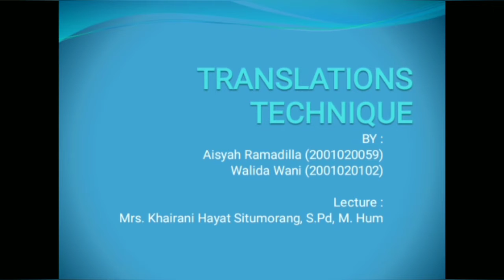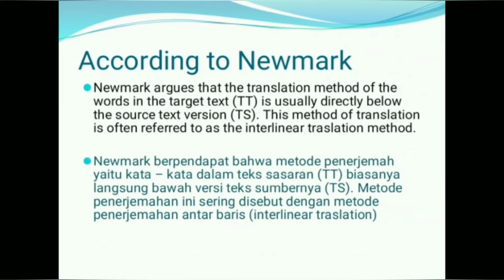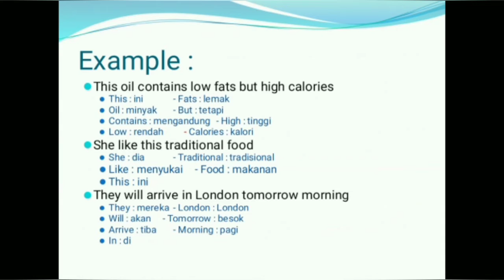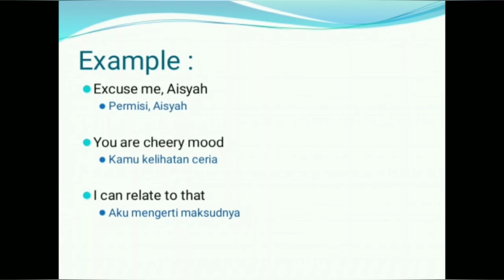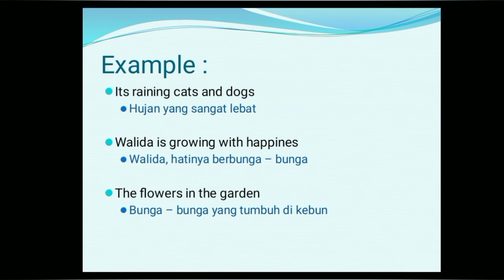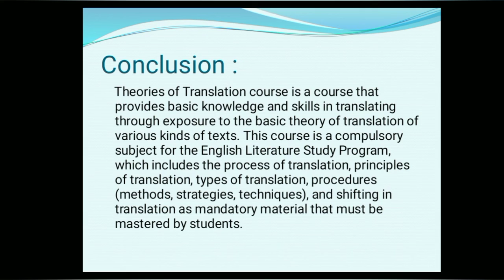Translation Technique 1